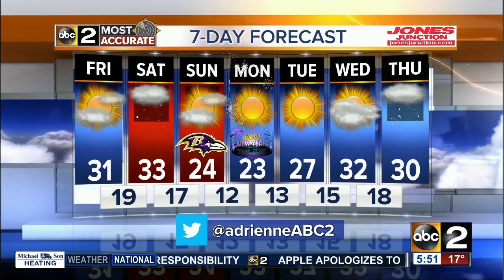December 29, 2017